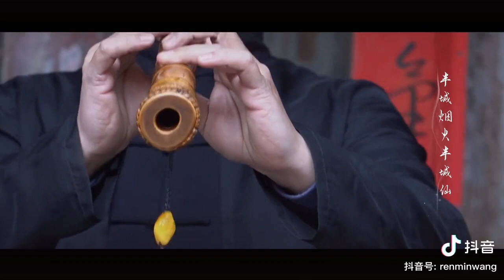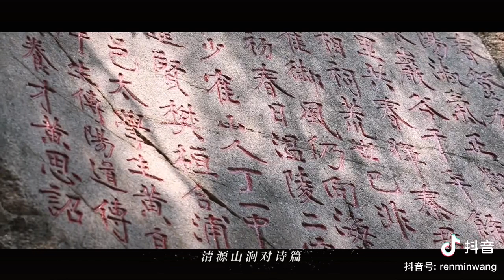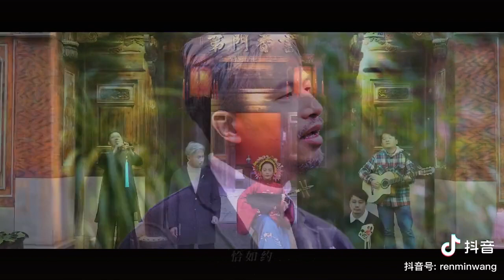好听！当南音遇上簪花围有多美？